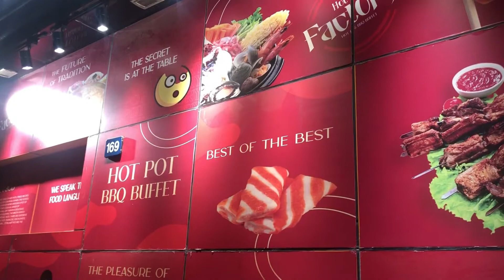Hot Pot Factory | Unlimited Hot Pot and Barbecue Buffet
Hot Pot Factory is located in Salah Aldin Street in Deira (near Reef Mall)
They offer unlimited shabu shabu and barbecue buffet for only 59 Aed per head.
You will enjoy mouthwatering foods in a cozy and elegant place while having quality time with your family.